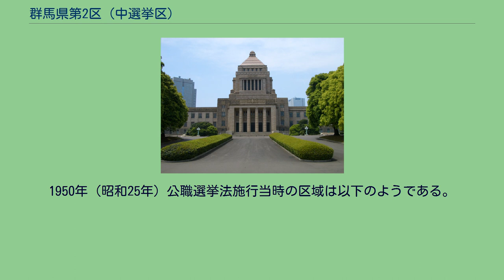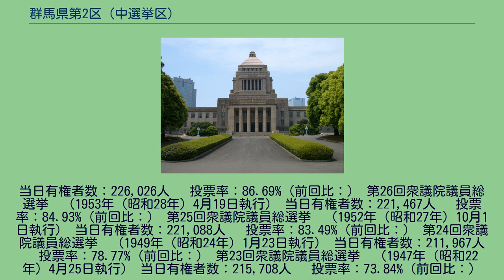群馬県第2区 (中選挙区)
群馬県第2区（ぐんまけんだい2く）は、かつて存在した衆議院の選挙区。
1947年の第23回衆議院議員総選挙から設置された。
現在は群馬2区の一部と群馬3区に分かれている。
1950年（昭和25年）公職選挙法施行当時の区域は以下のようである。
262人 　投票率：84.89%（前回比：） 第31回衆議院議員総選挙　（1967年（昭和42年）1月29日執行） 当日有権者数：265,741人 　投票率：76.83%（前回比：） 第30回衆議院議員総選挙　（1963年（昭和38年）11月21日執行） 当日有権者数：250,865人 　投票率：80.15%（前回比：） 第29回衆議院議員総選挙　（1960年（昭和35年）11月20日執行） 当日有権者数：240,022人 　投票率：81.12%（前回比：） 第28回衆議院議員総選挙　（1958年（昭和33年）5月22日執行） 当日有権者数：234,033人 　投票率：86.54%（前回比：） 第27回衆議院議員総選挙　（1955年（昭和30年）2月27日執行）
当日有権者数：226,026人 　投票率：86.69%（前回比：） 第26回衆議院議員総選挙　（1953年（昭和28年）4月19日執行） 当日有権者数：221,467人 　投票率：84.93%（前回比：） 第25回衆議院議員総選挙　（1952年（昭和27年）10月1日執行） 当日有権者数：221,088人 　投票率：83.49%（前回比：） 第24回衆議院議員総選挙　（1949年（昭和24年）1月23日執行） 当日有権者数：211,967人 　投票率：78.77%（前回比：） 第23回衆議院議員総選挙　（1947年（昭和22年）4月25日執行） 当日有権者数：215,708人 　投票率：73.84%（前回比：）